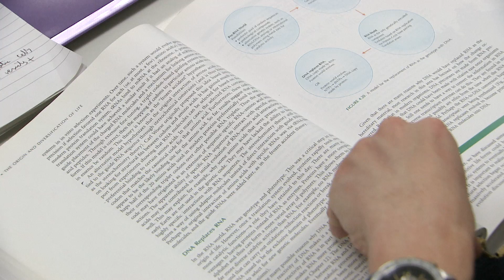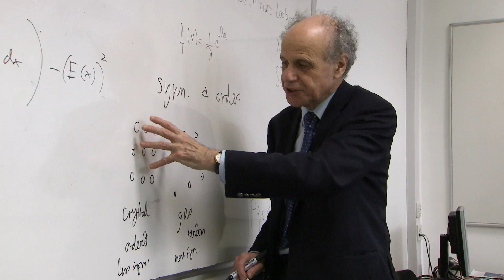Natural Sciences at the University of Leicester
Whether you take a three-year BSc or a four-year MSci, your degree in Natural Sciences from the University of Leicester will provide you with a truly integrated, research-led programme of study. The courses are designed around a core set of interdisciplinary modules delivered using a research-based learning approach. This will enable you to tackle cutting-edge scientific issues and to acquire a sound knowledge across the scientific disciplines.

You will study fundamental and advanced scientific concepts from the life sciences and the physical sciences in cross-disciplinary contexts where the connections between them are emphasised and explored. In your second and third years you will have the opportunity to concentrate one of the following specialisms:

Chemical Science
Molecular and Cellular Science
Physical Science
Ecological and Zoological Science

The courses thrive on the University’s strong culture of interdisciplinary research: from green chemistry to synthetic biology; from sustainable development to astrobiology. This research focus feeds into the degree itself and you will have the chance to become an active researcher from the very start of your degree. The courses provide numerous opportunities to practice confronting scientific problems in novel situations in preparation for a career in academia, industry or other science-related fields.

Filmed and Edited by Carl Vivian
Produced by Claire Sullivan